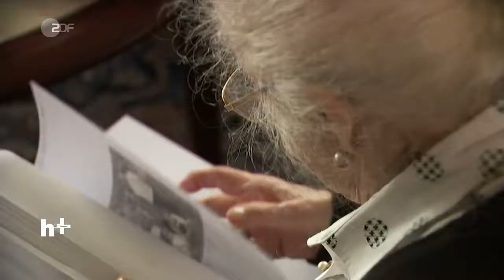Holocaust-Zeitzeugin Erna de Vries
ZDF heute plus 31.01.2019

Sie war im Konzentrationslager Auschwitz, dann in Ravensbrück und hat den Holocaust überlebt. Heute blickt Erna de Vries zurück, erinnert und mahnt.